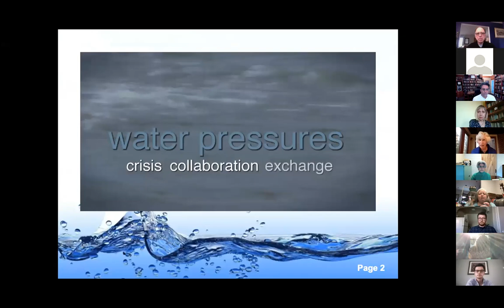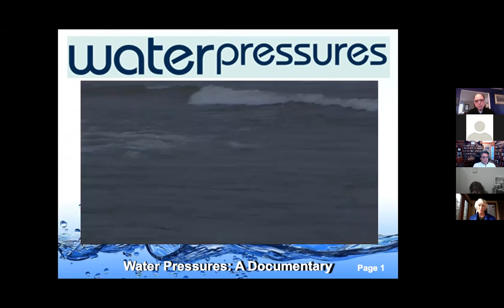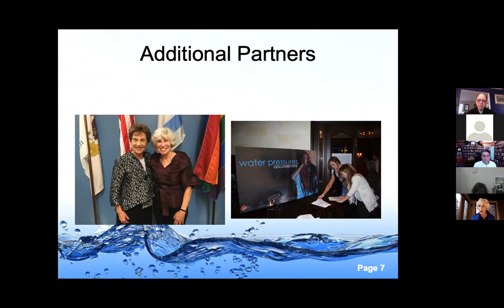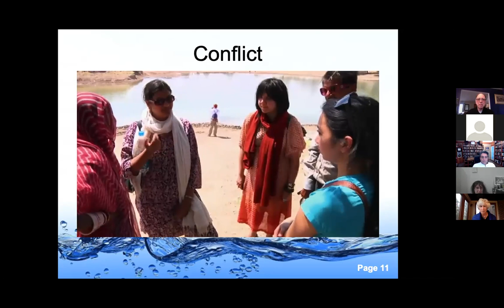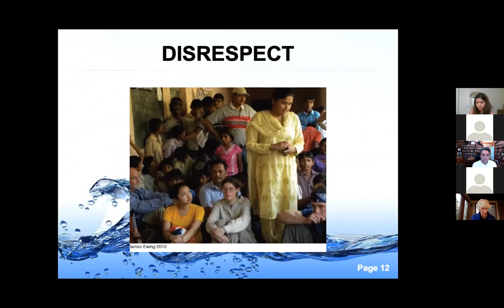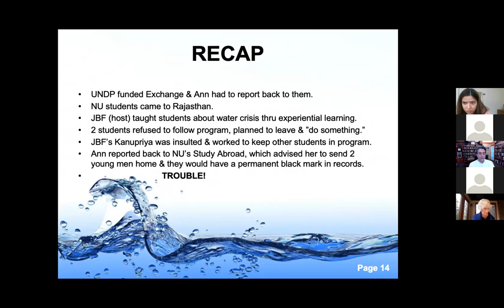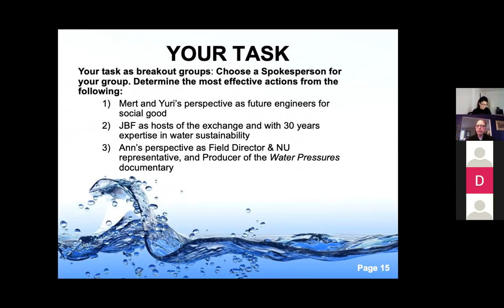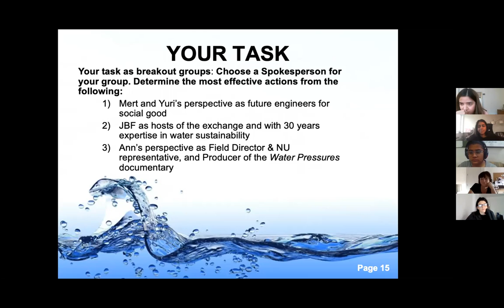'Water Pressures' | Ann Feldman (Documentarian) | GCNYC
Documentarian Ann Feldman spoke with the GCNYC community about her recent documentary, Water Pressures. Dr. Feldman helped build a partnership between a desert community in Rajasthan, India, their water center, and her students and faculty at Northwestern University. By bringing together stakeholders from government, NGOs, academia, and corporations (including PepsiCo & former Head of Sustainability Dan Bena, now a GCNYC Trustee) she has created the Water Pressures documentary and educational outreach.

Glasgow Caledonian New York College helps build future leaders of change through our sustainability-integrated master's programs.